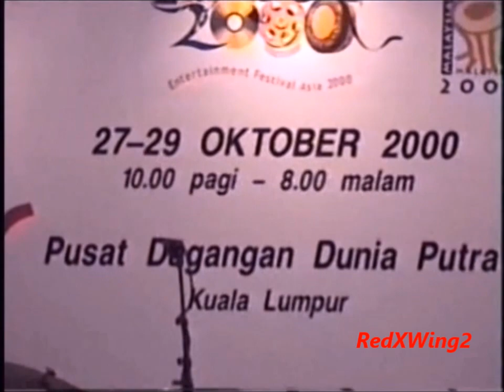Spanar Jaya (feat. Wardina Safiyyah) - EFest Asia 2000 (Kuala Lumpur) PWTC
Spanar Jaya (feat. Wardina Safiyyah) di EFest Asia 2000 (Kuala Lumpur) di Pusat Perdagangan Dunia Putra (PWTC) pada 27~29 Oct 2000